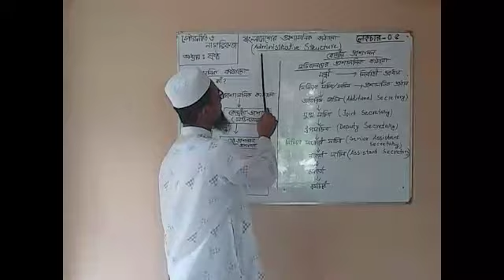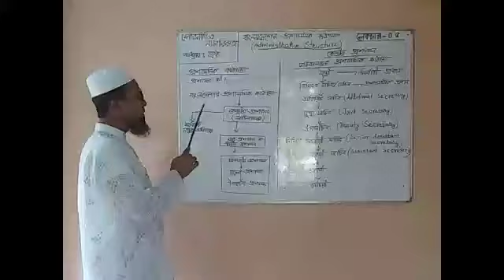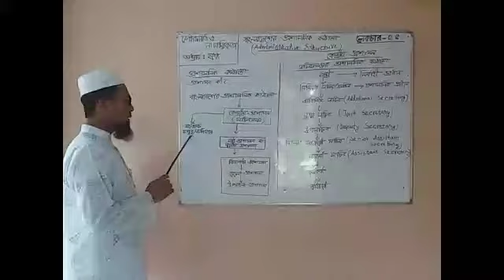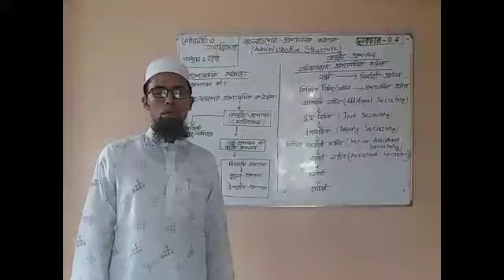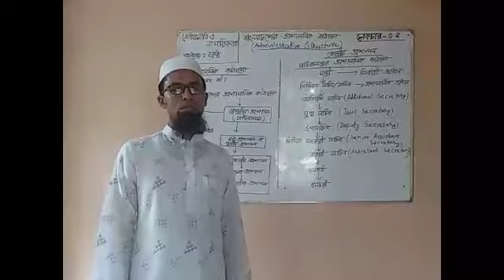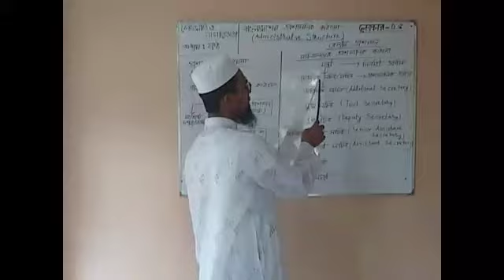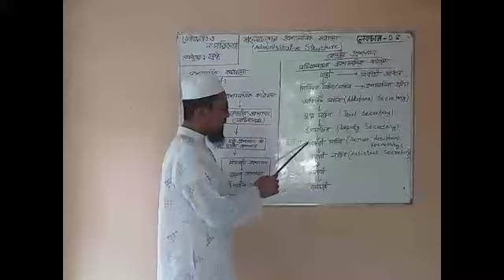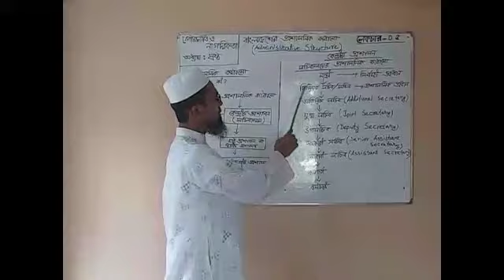বাংলাদেশের প্রশাসনিক কাঠামো, বিষয়: পৌরনীতি ও নাগরিকতা, শ্রেণি: নবম, লেকচার: ০৫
মো: আবু ছালেহ
প্রভাষক (পৌরনীতি ও সুশাসন)
বান্দরবান ক্যান্টনমেন্ট পাবলিক স্কুল ও কলেজ